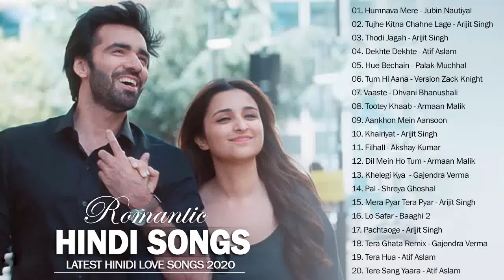Best Romantic Hindi Songs - Bollywood Love Songs Playlist 2021 \\ Best Indian Love Songs All Time